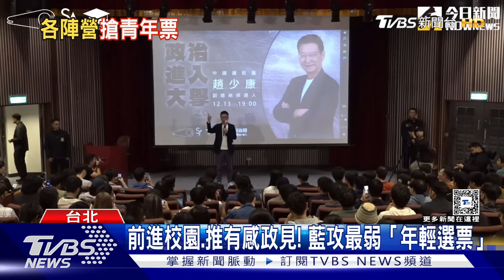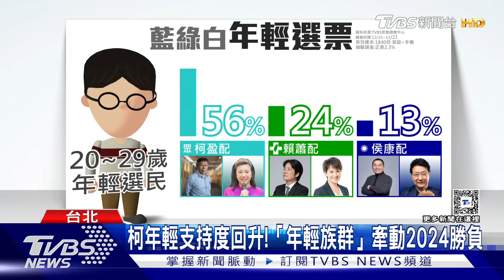藍綠白爭搶! 「這族群」牽動2024勝負...｜十點不一樣20231225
距離2024總統大選，只剩下兩個禮拜的時間了，根據最新民調，20到29歲的青年族群，有過半是支持柯文哲的，為了扭轉頹勢，藍綠也積極出招，除了推出有感政策以外，也前進校園與學生面對面，空陸戰齊發。